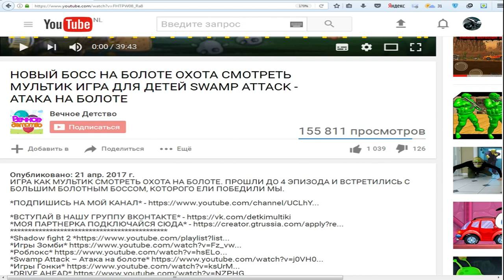DRIVE AHEAD Битва ТАЧЕК Hot Wheels Мульт игра для детей Новые МАШИНКИ и АРЕНЫ ХОТ ВИЛС